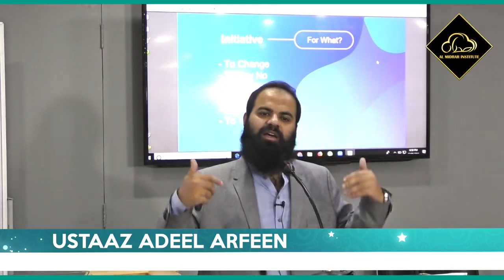MAZEED AAGEY BARHNA | USTAAZ ADEEL ARFEEN | Al Midrar Institute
زندگی اچھی سے اچھی بنانے اور آگے بڑھنے کی جستجو کا فلسفہ انسان کی کامیابی ہے۔زندگی میں مشکلات پریشانیوں کا سامنا اور ان کو حل کرنے والا انسان ہی کچھ حاصل کرتا ہے۔